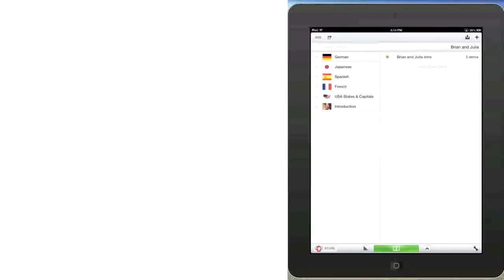What Motivated Anthony Lauder To Learn Czech and His Daily Language Learning Routine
This interview has so much language learning gold in it and I couldn't edit it any shorter.  If you are serious about learning to speak a language, this will be well worth your time.

Start: What continue to motivates Anthony to learn to speak a new language and learn Czech

14:01 Anthony's daily language learning routine

26:00 What he recommends if you only have an hour to learn a new language

Find out more about Genius+ and be the first to know when it launch